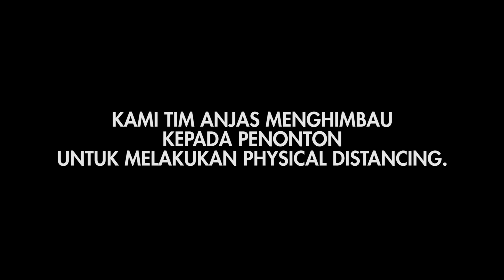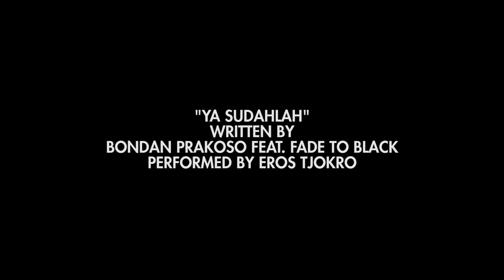ANJAS Eps. 24 - Ya Sudahlah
Ketika mimpimu yang begitu indah
tak pernah terwujud, ya sudahlah
Saat kau berlari mengejar anganmu
dan 'tak pernah sampai, ya sudahlah..

Starring: Kevin Widaya, Agnes Naomi, Eros Tjokro, Vicky Harahap, Angkasa Ramadhan

Written and directed by Candra Aditya // Produced by Candra Aditya and Erick Tobing // Camera by Kevin Widaya, Agnes Naomi, Eros Tjokro, Vicky Harahap, Angkasa Ramadhan // Edited by Chandra Aditya